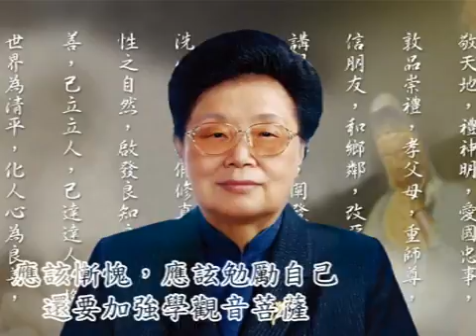1988 08 16 學界接棒班【不休息菩薩】前人老慈悲：修辦因緣。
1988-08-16-學界接棒班【不休息菩薩】前人老慈悲：修辦因緣。